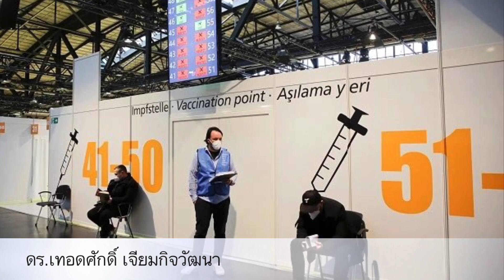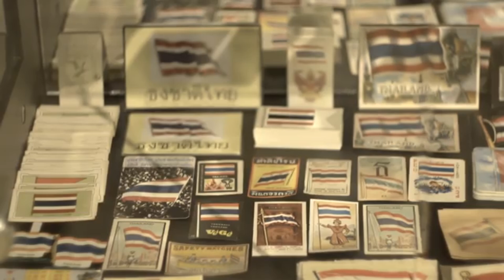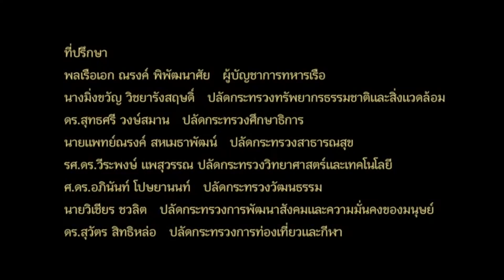โจรลักหมาระบาด ! พบหมาหายพุ่งถึง250% เลย